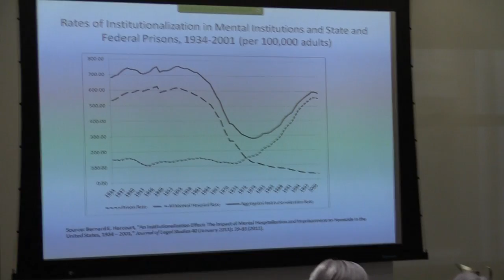Bernard Harcourt on Rethinking Research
Bernard Harcourt, the Isidor and Seville Sulzbacher Professor of Law at Columbia University, the Director of the Columbia Center for Contemporary Critical Thought, and directeur d’études at the École des Hautes Études en Sciences Sociales in Paris, discusses rethinking criminal justice research methods.

This interview is part of the Neil A. Weiner Research Speaker Series which invites prominent researchers to speak about their work on justice issues.